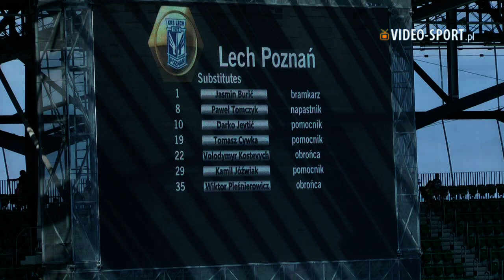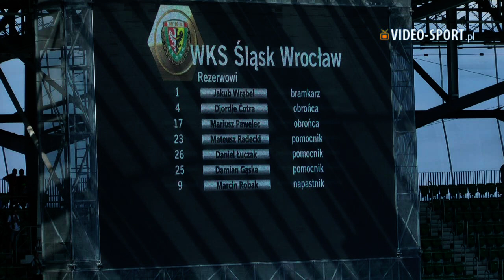3. kolejka LOTTO Ekstraklasy 2018/2019 - Spalona Twierdza Wrocław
Niedzielnego popołudnia piłkarze WKS Śląsk Wrocław SA podejmowali na Stadionie Wrocław zespół Lecha Poznań.

Od samego początku spotkania to gospodarze narzucili swój rytm gry. Wrocławianie w ciągu całego meczu zdobyli 4 gole, ale jak wykazały powtórki wszystkie były z pozycji spalonej, co pozwoliło arbitrowi na anulowanie tych bramek. Goście potrzebowali jednej akcji, aby wywieźć z Wrocławia co najmniej punkt do ligowej tabeli. Tym razem to właśnie ta jedna, jedyna konkretna akcja Lecha pozwoliła zespołowi z Poznania na zwycięstwo.

Śląsk Wrocław - Lech Poznań 0:1 (0:0)
0:1 Pedro Tiba (82')

Żółte kartki: Augusto - Łukasz Trałka, Christian Gytkjær.
Sędzia: Daniel Stefański (Bydgoszcz).
Widzów: 17 926

Śląsk: Jakub Słowik, Kamil Dankowski, Piotr Celeban, Wojciech Golla, Mateusz Cholewiak, Farshad Ahmadzadeh, Maciej Pałaszewski, Augusto, Michał Chrapek (71' Damian Gąska), Róbert Pich (85' Mateusz Radecki), Arkadiusz Piech (63' Marcin Robak).

Lech: Matúš Putnocký, Maciej Orłowski, Thomas Rogne, Vernon De Marco, Tymoteusz Klupś (71' Kamil Jóźwiak), Mihai Răduț (55' Tomasz Cywka), Łukasz Trałka, Pedro Tiba, Piotr Tomasik, João Amaral (76' Paweł Tomczyk), Christian Gytkjær.